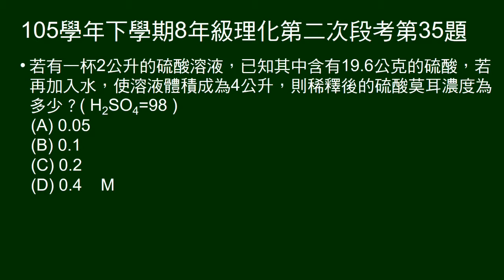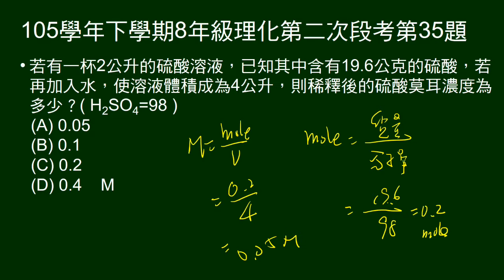105學年下8年級理化二段第35題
2公升硫酸含硫酸19.6克，加水至4公升時的莫耳濃度。